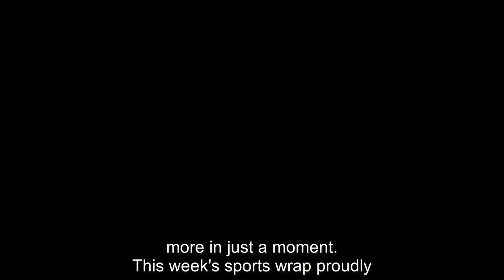Sports wrap with Tim Gavel at Gungahlin United Football Club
In sport this week - aspiring young Gungahlin United Football Club players Jade Brown and Brigitte Sander are off to the US on scholarships. Canberra's Kelsey Lee Barber is chasing gold in the Olympics javelin final on Friday. The Raiders take on the Dragons Friday night, the Wallabies go up against the All Blacks Saturday and Fred Kaihea signs with the Brumbies for 2022.